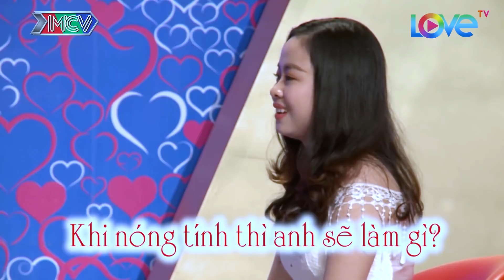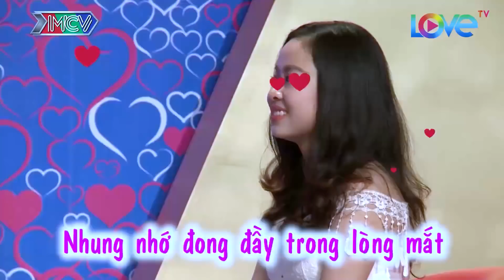Cô gái có cặp MÁ BÁNH BAO cực DỄ THƯƠNG từ chối thẳng thừng chàng nóng tính không biết chiều bạn gái